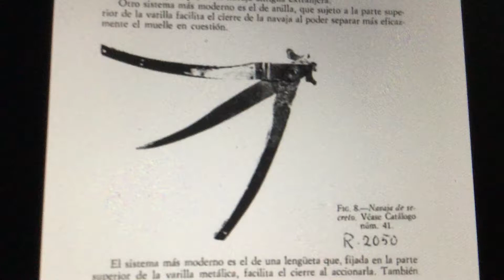The original balisong knife style designed in Spain and introduced to Philipines by French sailors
Navaja secreta